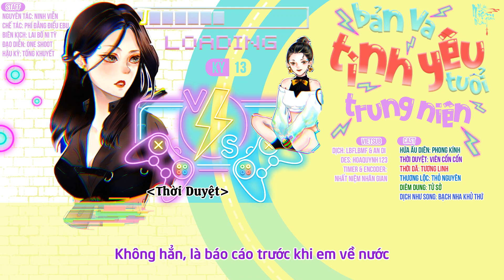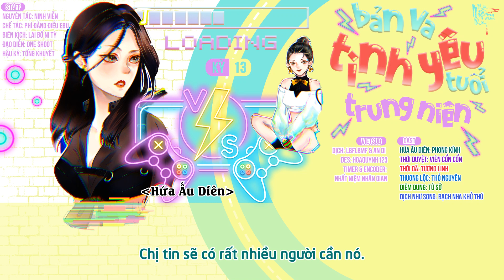[Bách Hợp - KTT][Vietsub] Bản Vá Tình Yêu Tuổi Trung Niên - Kỳ 13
⚡BẢN VÁ TÌNH YÊU TUỔI TRUNG NIÊN⚡
Nguyên Tác: Ninh Viễn

⚡STAFF⚡
Chế Tác: Phí Đằng Điểu EBU
Biên Kịch: Lai Bố Ni Tỳ
Đạo Diễn: One Shoot
Hậu Kỳ: Tống Khuyết

⚡CAST⚡
Hứa Ấu Diên: Phong Kính
Viên Cổn Cổn: Thời Duyệt
Tương Linh: Thời Dã
Thương Lộc: Thỏ Nguyên
A Can: Tử Sở
Dịch Như Song: Bạch Nha Thử Khứ

⚡END⚡
Khủng Hoảng Của Thiếu Nữ Tuổi Trung Niên
Trình bày: Ti Diêu

⚡VIETSUB⚡
Dịch: LBFLBMF & An Di
Des: hoaquynh123
Timer & Encoder: Nhất Niệm Nhân Gian